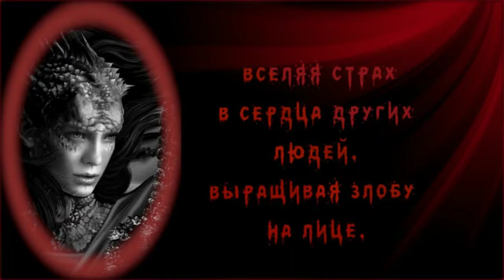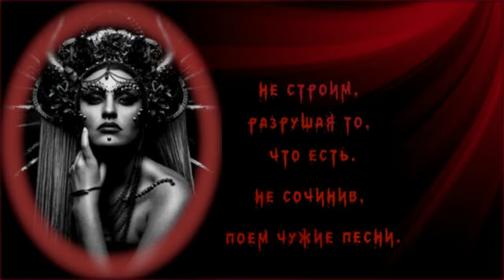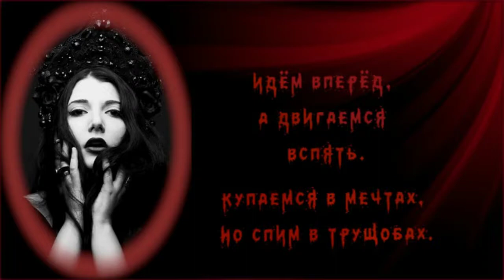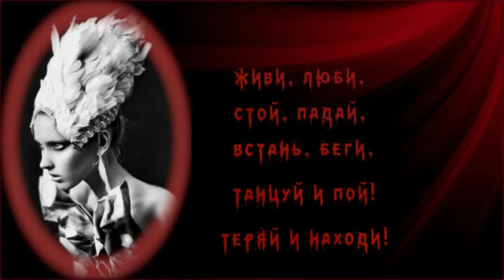Клинт Мэнселл (Реквием по мечте)